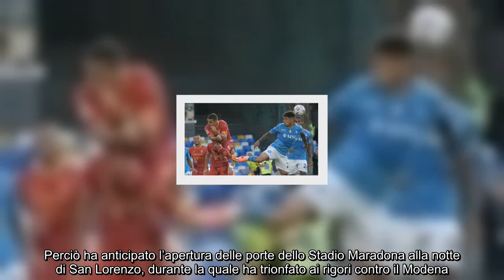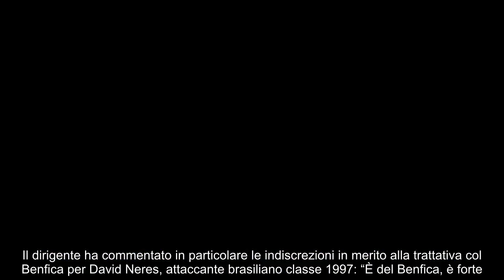Napoli, affare in dirittura per Conte l’annuncio toglie ogni dubbio